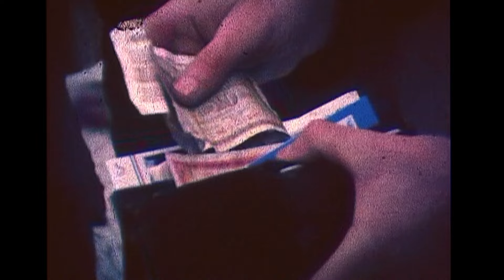OI Sarajevo 1984 - prve v "socialistični" in "neuvrščeni" državi na svetu iz rok članov FKK Mavrica!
V 40 letu spominjanja na zgodovinski dogodek in obenem "jugonostalgije" marsikaterega "našega" državljana, vama tokrat prinašam preprost, a arhivsko vreden posnetek iz takratne SR Bosne in hercegovine, točneje iz Sarajeva - prizorišča Olimpijskih iger v Jugoslaviji. Neverjeten spomin tudi z moje strani, saj sta se jih udeležila moj oče Janez in tretji brat, tudi Janez !
Vesel sem prijateljstva z nekaterimi člani Foto Kino Kluba MAVRICA  iz Radomelj - sploh dveh legend: Toneta in Korlna, ki se jima takole še enkrat zahvaljujem za prispevek, ki sta mi ga odstopila vama v pregled !
Takole mi je povedal to zgodbo Tone:
"Olimpijska bakla je takrat šla tudi preko Domžal... Zelo eminentno je bilo!
Potem smo gledali vse sprotno dogajanje po TV in nam pozitiven "udarec" je prismučal Jure Franko s prvo Slovensko olimpijsko medaljo! Seveda je "od zgoraj" takoj prišel ukaz, da gre tudi Mavrica na olimpijske igre snemat novo medaljo - medaljo od Križaja! S Korlnom sva dobila dve kameri: CARENA (še delujoča, a ni za dobiti več filma) in BOLEKS, vsakemu so pa dali še 3 saržerje (kasete) filma za 3 minute. Zdaj pa filmajta !
Sedla sva zvečer na avtobus za Sarajevo in zjutraj sva bila že tam. Čudil sem se velikanski masi ljudi, ki je bila na poti k prizoriščem; brez poti in označb - le pohojen sneg in led. Na vrsti je bila tekma smučarskih skakalcev. Čakala sva novo medaljo, a je žal ni bilo ... Nisva mogla snemati vsevprek, saj sva imela na razpolago vsega skupaj le 18 minut... Naslednji dan je bil slalom in celotna Juga je pričakovala Križajevo medaljo. S Korlnom sva naredila načrt: on ga bo v izteku čakal, jaz pa sem bom poskušal povzpeti peš na štart. In sem šel ... po celem snegu ... mimo številnih varnostnikov, ki so strogo prepovedovali naše posamezne izpade... In uspel sem nekako preriniti do štarta še v času priprave, ko so Bojanu ravno pripravljali in štelali vezi na smučkah! Adrenalin je bil visok kot tudi pričakovanja, a žal nove medalje nisva dočakala... Sva pa pri vračanju iz prizorišča naletela na prizore drsanja obiskovalcev, kar je bilo tudi nekaj nepričakovanega!  ... Ob povratku domov sva najprej v Avstrijo dala razviti pozitiv in takoj zmontirala ta film - vse še s posebnim postopkom lepljenja trakov skupaj in dodatnim lepljenjem zvoka, kar pa je bil pravi Korlnov podvig! Ja, tako je bilo!... Zelo zanimiva izkušnja!"   HVALA PRIJATELJA za tale 40-letni arhivski dokaz !  D. Krt